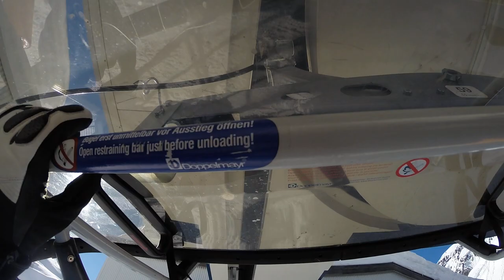Arlenmähderbahn, St. Anton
Fahrt mit der Sesselbahn Arlenmähder, Skigebiet St. Anton. Erbaut 2003 von Doppelmayr.

Chairlift Arlenmähder, ski resort St. Anton. Built in 2003 by Doppelmayr.

Risalita integrale colla seggiovia Arlenmähder, aera sciistica St. Anton. Seggiovia costruita nel 2003 da Doppelmayr.

Télésiège Arlenmähder, station de ski St. Anton. Construit en 2003 par Doppelmayr.